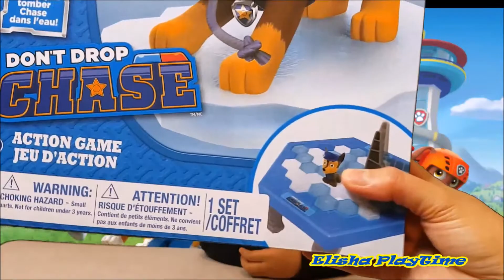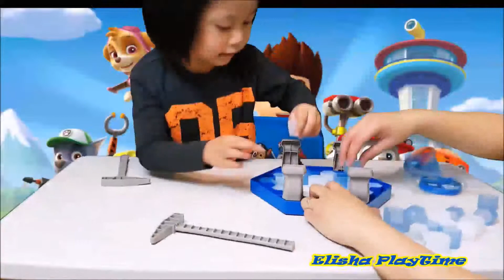BREATH TAKING GAME DON'T DROP CHASE GAME DON'T BREAK THE ICE PAW PATROL GAME TOY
Paw patrol game toy, don't drop chase. A breath taking fun game for kids and for the whole family.